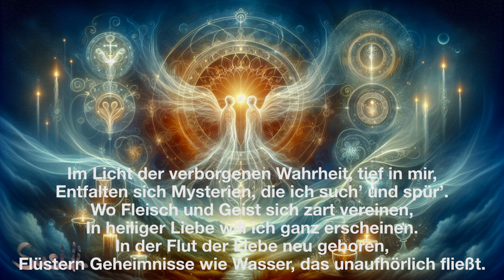(Deutsch) Mystische Einheit - Philippus-Evangelium - music by KI-Susanne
Mystische Einheit

Strophe 1
Im Licht der verborgenen Wahrheit, tief in mir,
Entfalten sich Mysterien, die ich such’ und spür’.
Wo Fleisch und Geist sich zart vereinen,
In heiliger Liebe will ich ganz erscheinen.
In der Flut der Liebe neu geboren,
Flüstern Geheimnisse wie Wasser, das unaufhörlich fließt.

Refrain
O heilige Liebe, vereine uns hier,
In verborgenen Welten klingt dein Ruf zu mir.
Göttlich und menschlich, eins werden wir,
In heiliger Wahrheit, woher die Liebe kommt.

Strophe 2
Im Wasser und Feuer blüht neues Leben,
In heiligen Räumen wird uns Licht gegeben.
Schleier fallen, das Göttliche wird klar,
Die Essenz des Seins, so ewig und wahr.

Bridge
Mystische Einheit, Geist verschlungen,
Im Herzen finden wir, wonach wir ringen.
Im Licht der Liebe sind Seele und Geist vereint.